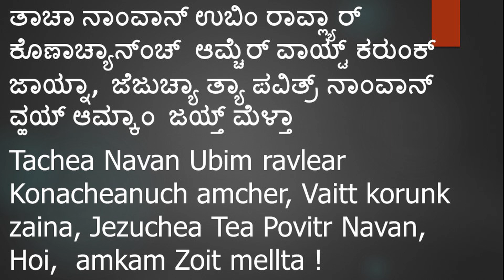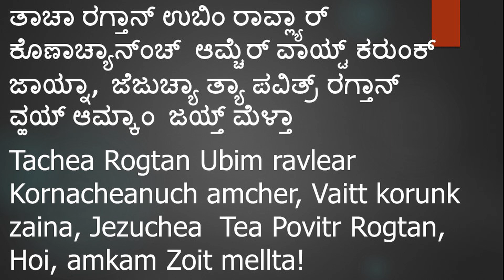|| ಜೆಜುಚ್ಯಾ ತ್ಯಾ ನಾಂವಾನ್ || Jezucha tea Navan || Instrumental ||